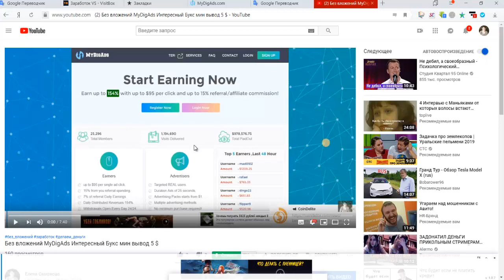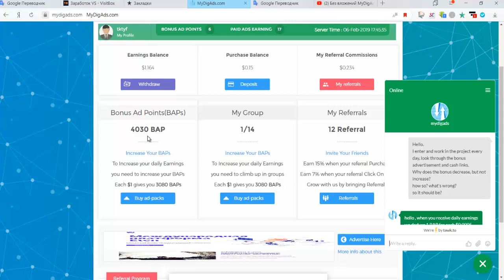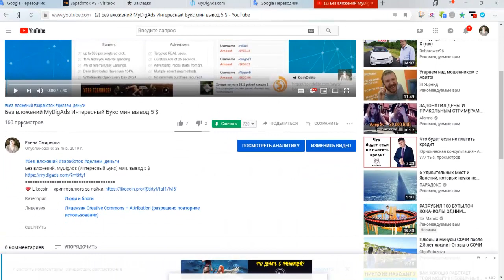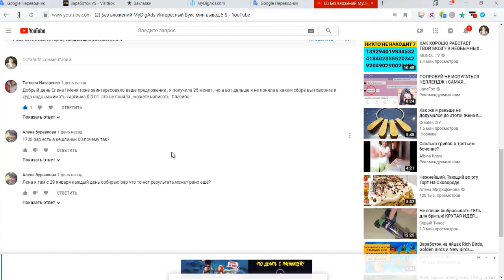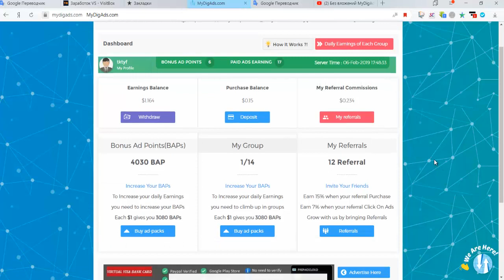Без вложений. MyDigAds (Интересный Букс) Вопросы - Ответы. мин. вывод 5 $